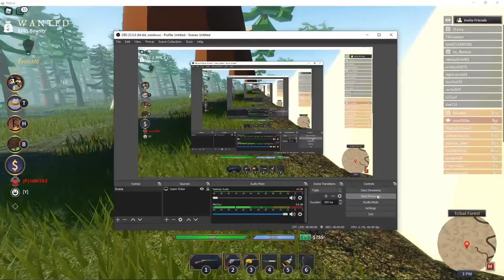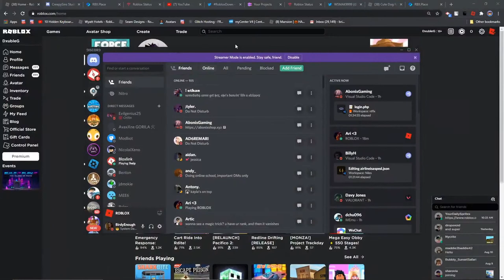The Wild West [ROBLOX]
Thanks,
Naiym.